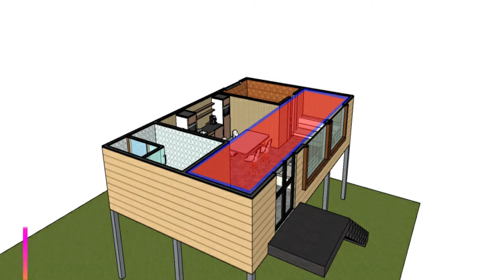Elevated Small House Design With Solar Panel / 4x6 meters ( 24 sqm ) Full Plan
Spaces:
Living Room
Dining room
kitchen Area
Toilet and bath
Bedroom

- Small House Design Ideas (4x7 Meters)
- SMALL HOUSE DESIGN ( 6 X 7 Meters )
- SMALL HOUSE DESIGN (5 X 6 Meters)
MIMIYUUUH DREAM HOUSE DESIGN - HOUSE TOUR
- SMALL KOREAN RESTAURANT INTERIOR DESIGN ( 6 X 4 METERS )
-Modern House Design Idea (4x7 meters on 70sqm lot)
- BNT JESSICA HOUSE TOUR - MALA MANSION NA BAHAY

**Please note that the designs presented in this channel are for reference only**

If you USE/COPY this House Design and trying to share in any social media,
 PLEASE  GIVE CREDIT by adding Designer's Name  Archi Vneture  together with links.

elevated house
elevated house design in the philippines
elevated house design
simple house design
elevated house plans
elevated house designs
tiny house
bahay kubo
ofw house
small house design ideas philippines
modern bahay kubo
house plan
house design 2020
flood proof house
house plans
home design idea
typhoon proof house
small house
amakan house
simple house
architecture
tiny house design
modern house
philippine homes
katas ofw
3d model
budget home
3d house
interior renovation
two storey
small home
dream home
filipino house
tropical house
bagyong ulysses
residential
bungalow
low cost house
elevated small house design philippines
56 sqm house
resort
ofw
planos
dream house
native house
bungalow house design
stilt house designs
rest house
home design
construction
beach house
tiny house floor plans
low budget house
bahay kubo design
native house design
coastal beach house plans
bungalow house plans
plans beach house
craftsman house plans
one storey 2 bedroom
home design plan
small house tour
half amakan
roof deck
vacation house
interior design
one storey
modern homes
elevated home
free house plan